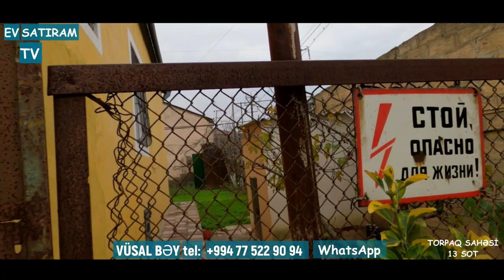119 000(150 000) MANATA 13 SOTDA YOLA YAXIN EV SATILIR / EV SATIRAM TV/ bag evleri /ev satışı